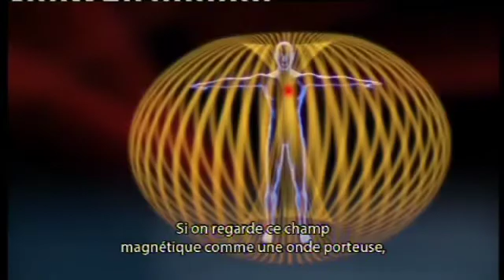Bioenergetique et autoguerison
Ce film est le premier à rassembler des chercheurs académiques et indépendants, des praticiens, des journalistes scientifiques -- tel que le biologiste anglais le Dr. Rupert Sheldrake, le Dr. Bruce Lipton, et l'astronaute le Dr. Edgar Mitchell -- dont les travaux scientifiques mettent en évidence le rôle significatif de la bioénergétique et la physiologie humaines.
Dans le documentaire, ils explorent les principes de la bioénergétique du champ corporel humain. Au travers d'entretiens avec ces spécialistes mondiaux les plus respectés et des animations 3D, nous entrons dans les profondeurs des structures du corps humain illustrant parfaitement comment la biologie quantique a une influence sur notre santé.